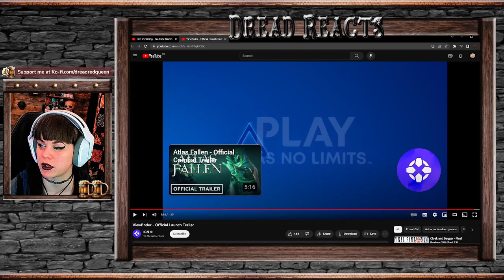Viewfinder - Official Launch Trailer Reaction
Viewfinder - Official Launch Trailer from IGN.

Viewfinder is available now on PC and PlayStation 5. Watch the launch trailer for this first-person puzzle adventure game and get ready to explore its world.

Viewfinder captures the story of our ever-changing world, human experience and relationships, meaningful and misguided passion for change, and overcoming loss. Explore all of this on an enigmatic journey and uncover well-hidden secrets in this vibrant landscape of a world left behind.

_________________________________________________________________________________________________ COMMISSIONS ARE OPEN! Need Fantasy TTRPG Portraits/Tokens or Homebrew Item Illustrations? _________________________________________________________________________________________________ ✔️ TWITTER